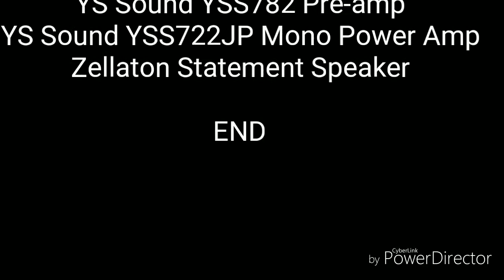YS Sound @ Munich High End 2018 by Lee388